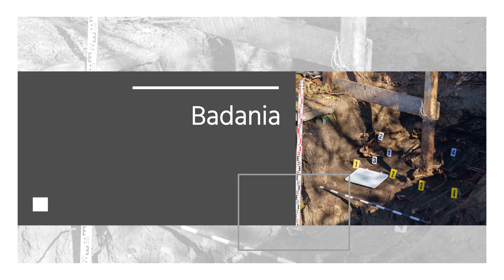Usługi archeologiczne Firma Archeologiczna Bard Bożena Marczyk-Chojnacka Nowy Sącz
UsługiArcheologiczne to dziedzina, którą zajmujemy się od kilkunastu lat. Działamy jako Firma Archeologiczna Bard Bożeny Marczyk-Chojnackiej, a nasza siedziba znajduje się w Nowym Sączu.

Oferujemy badania terenowe przy budowie dróg, inwestycjach prywatnych i obiektach użyteczności publicznej. Realizujemy zlecenia od osób prywatnych, inwestorów, placówek publicznych i nie tylko. Do naszych zadań należy również nadzór archeologiczny, opracowywanie materiałów i tworzenie dokumentacji, a także prace wykopaliskowe. Mamy do tego niezbędne uprawnienia. Posiadamy również doświadczenie w uzyskiwaniu pozwoleń konserwatorskich.

Zapraszamy do współpracy - Firma Archeologiczna Bard, profesjonalizm i kompleksowe podejście do każdego projektu.